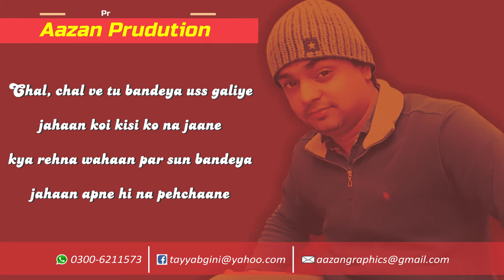Chal o bendiya song